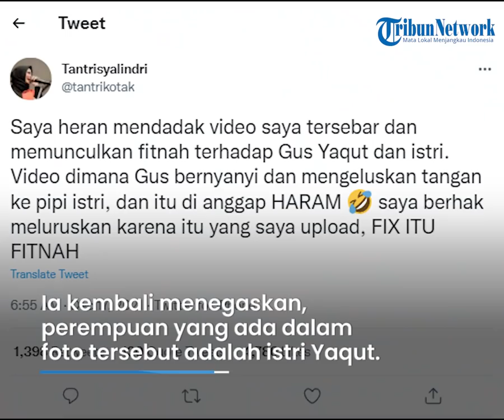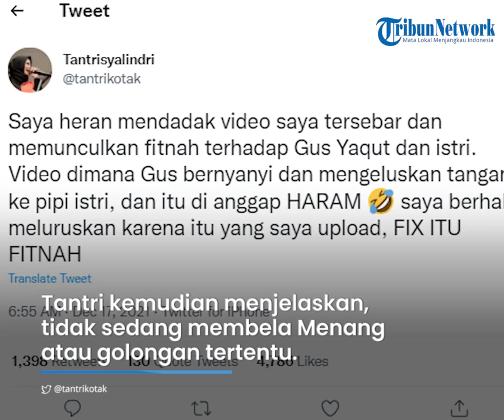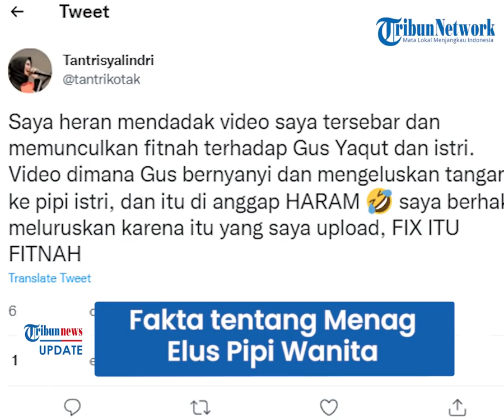Penampakan Menteri Agama Yaqut Cholil Qoumas Elus Pipi Wanita yang Menyanyi, Tantri Buka Suara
Dalam video itu tampak Yaqut mengelus pipi seorang perempuan yang sedang bernyanyi.

Setelah diselidiki, ternyata perempuan tersebut adalah istri Yaqut Cholil Qoumas.